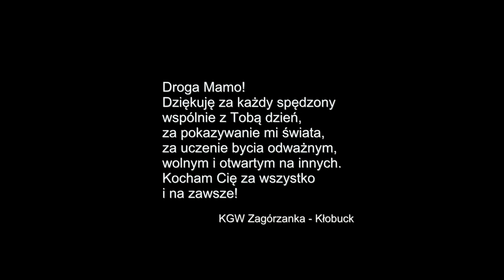Najserdeczniejsze Życzenia dla Mamy śle Koło Gospodyń Wiejskich "Zagórzanka" - Kłobuck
Życzenia z okazji Dnia Matki przesyła Koło Gospodyń Wiejskich "Zagórzanka" - Kłobuck